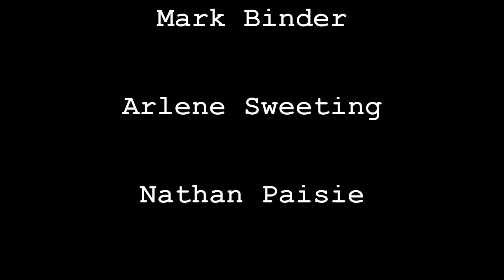Ronny Cox (Part 8)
Ronny Cox in benefit for WSLR Fogartyville Community Media & Arts Center. Enjoy the show!

For more information on shows, performers, or events please go or our Facebook page.